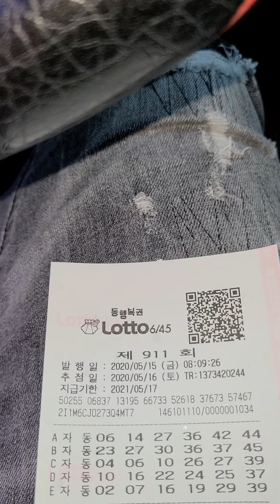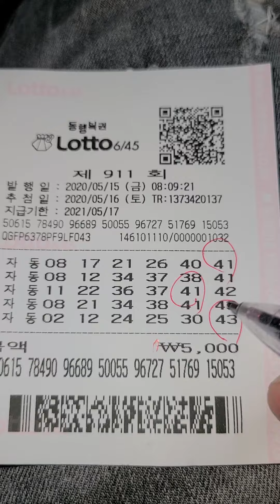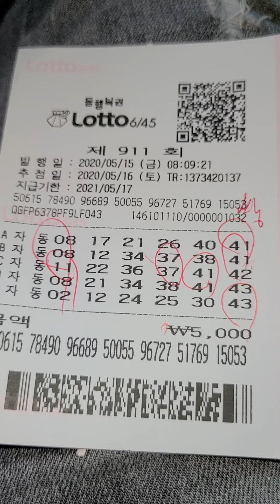자동3장 ᆞ로또911회 금요일 자동입니다